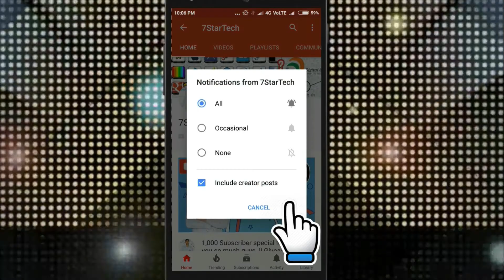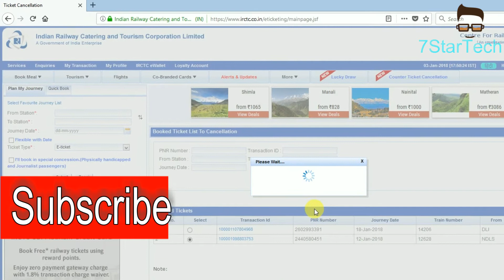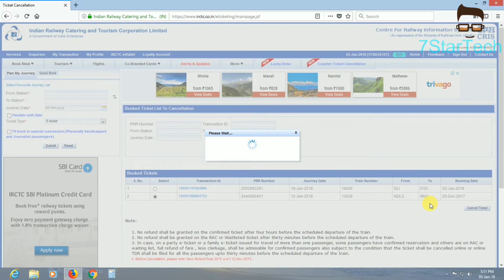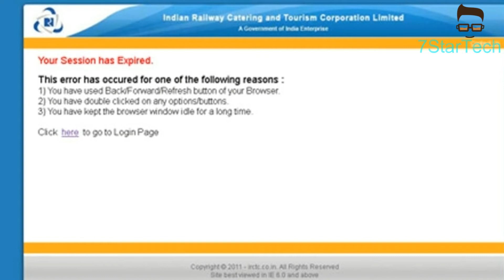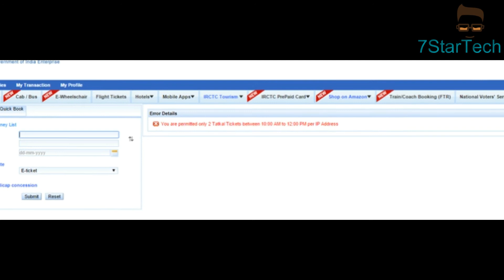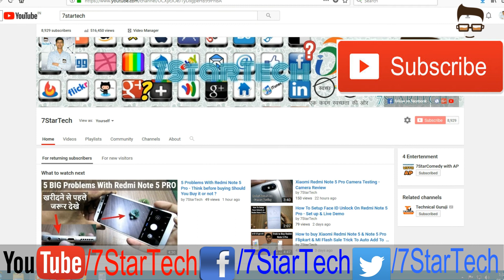Avoid Some Mistakes During Tatkal Ticket Booking - time out, server error etc. इनसे कैसे बचे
टिकट बुक क्यों नहीं होता ये server error, time out, error, etc. इसतरहा के एरर क्यों आते है तो में बताऊंगा की कैसे टिकट बुक करे की ये सब error न अये
common mistakes for Tatkal Ticket or normal Ticket

In this video i show you Some common Mistakes During Tatkal Ticket Booking.

Follow Us
Follow Me @ASHISH PANDEY  @1pandeyji